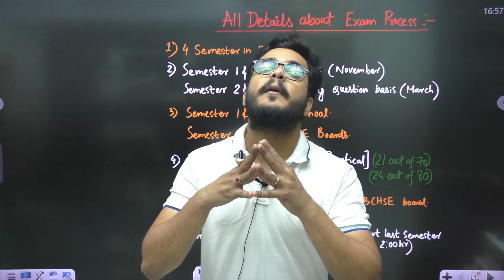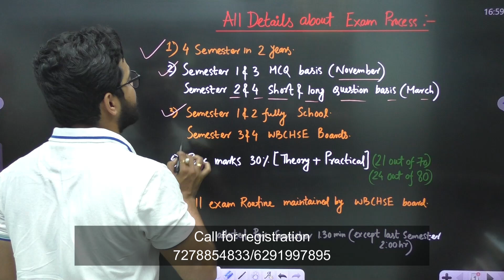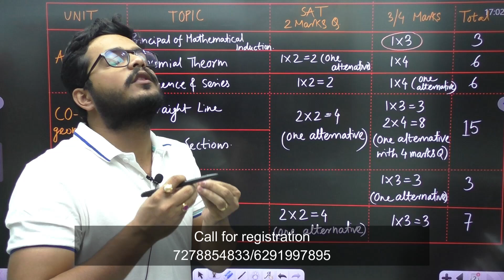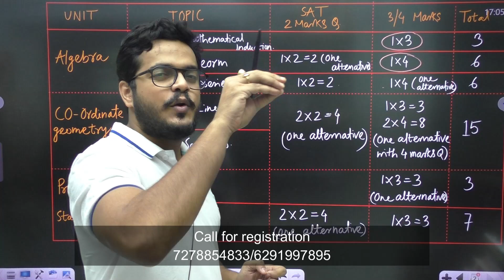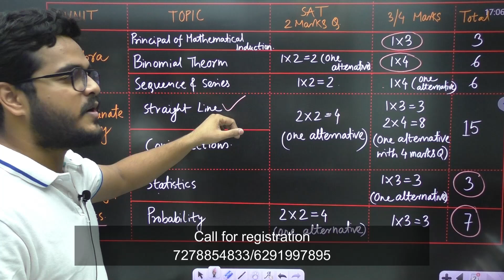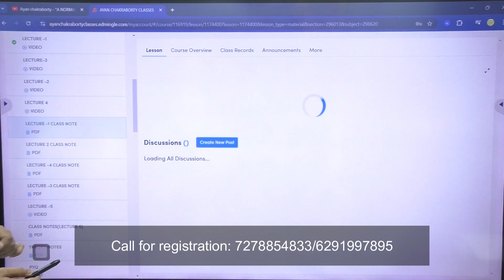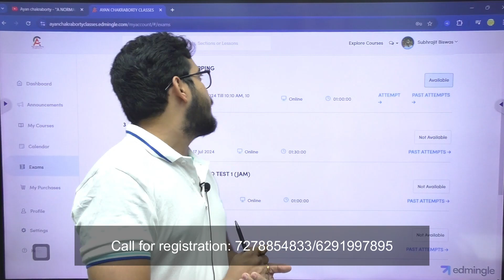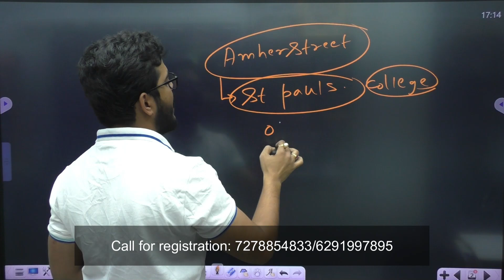Class 11 Semester 2 Syllabus Overview | Ayan Chakraborty Classes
Welcome to Ayan Chakraborty Classes! In this video, we’ll go over the full syllabus for Class 11 Semester 2 Mathematics, breaking down the essential topics you need to focus on for success. This guide will help you understand what to expect, where to concentrate your efforts, and how to excel in your math exams.

At Ayan Chakraborty Classes, we’re dedicated to helping you understand complex mathematical concepts in a straightforward way. Be sure to watch until the end for study tips, essential formulas, and tricks to solve typical exam questions faster!